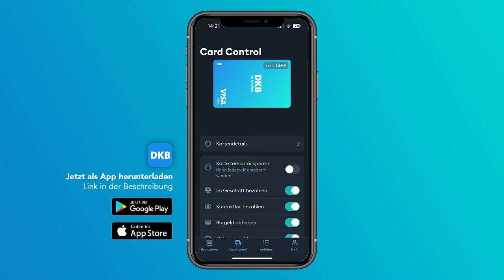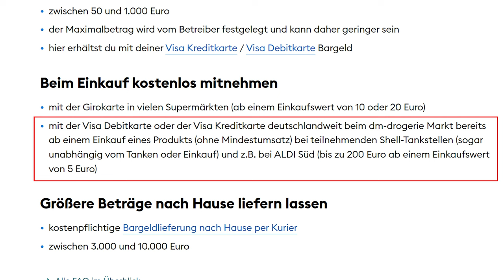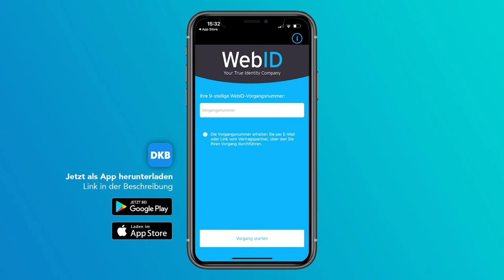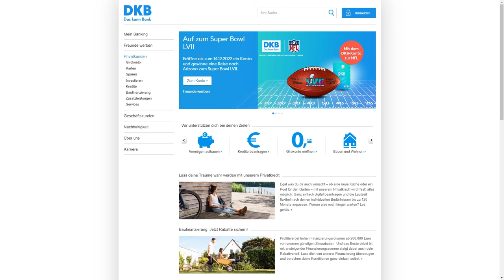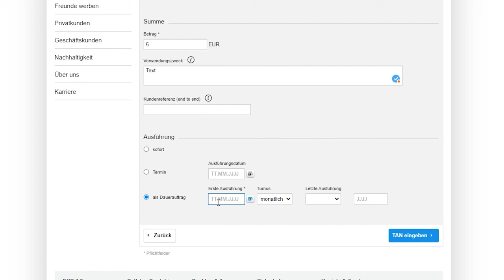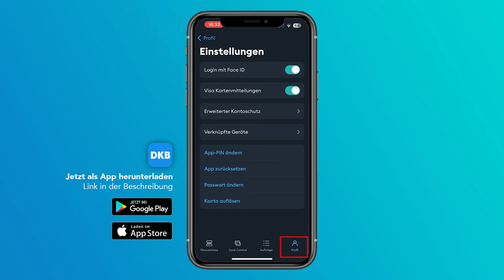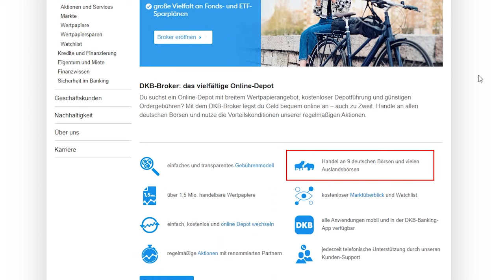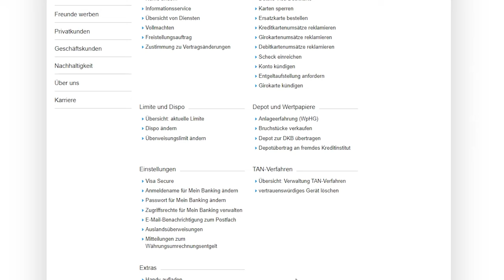DKB Girokonto & Visa Kreditkarte (Tutorial) Alles was du darüber wissen musst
Was ist DKB?
Erstelle einfach und kostenlos ein Girokonto bei der DKB und holen dir optional eine Visa-Kreditkarte dazu, mit welcher du fast weltweit kostenlos Bargeld abheben kannst. Alles was du über das Konto bei der DKB wissen musst und wie alles funktioniert, erkläre ich dir in diesem Tutorial.

Inhaltsverzeichnis
00:00 - Einleitung
00:15 - Inhaltsverzeichnis
00:49 - Überblick & Preis
03:22 - Konto eröffnen
06:44 - Kontoführung (Überweisungen & Co.)
10:49 - Kreditkarte, Kredite & Depot
13:31 - Einstellungen

Produktion:
► Skript: Simon Voppmann
► Schnitt & Design: Simon Voppmann